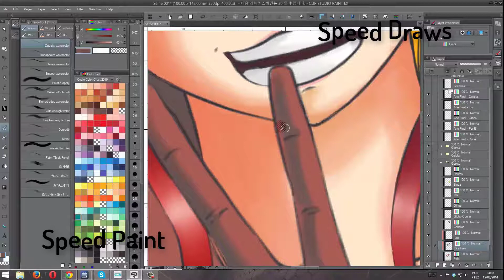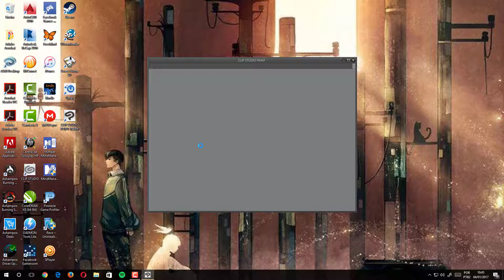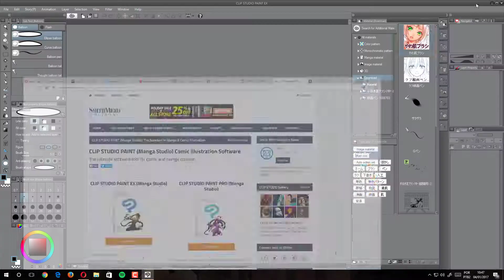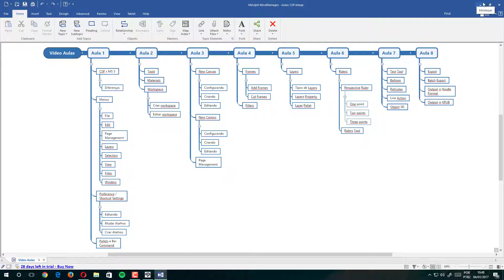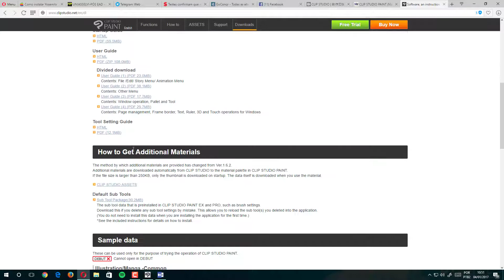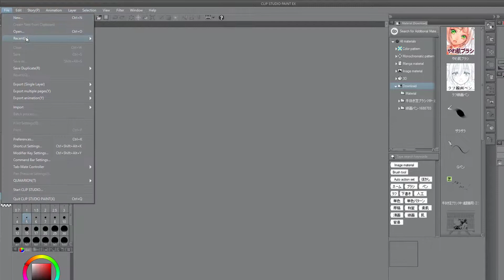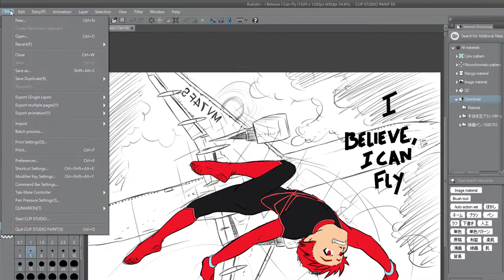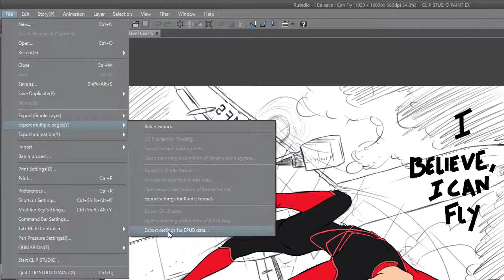CSP Aula 1 - AMOSTRA COM AUDIO RUIM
GRAVAREI O VÍDEO NOVAMENTE QUANDO O MICROFONE NOVO CHEGAR, DEIXEI APENAS COMO UMA AMOSTRA. AGORA VAI...

Neste vídeo veremos as principais funções do Clip Studio Paint para produção de trabalhos em ilustração e quadrinhos. Estudaremos todos os aspectos desde os menus, ferramentas, paletas e suas aplicações visando uma produção mais eficiente e aceleração do seu trabalho.
A ideia aqui não é ensinar a desenhar, mas a manipulação desta ferramenta de trabalho para os entusiastas e profissionais que queiram utilizar este software da melhor maneira possível.
Nestas aulas utilizarei a versão 1.6.2 disponível em meu blog para quem desejar acompanhar as aulas utilizando o mesmo software.

Link:
1. Blog Mário SAM Arte
2. Clip Studio Paint EX [japonês]
3. Clip Studio Paint Ex [international]

Questões, duvidas e outras informações deixe-me uma mensagem nos comentários.
PS: Podemos ver estas questões e duvidas numa live caso os inscritos e interessados queiram.
In this video we will see the main functions of Clip Studio Paint for production of works in illustration and comics. We will study all aspects from the menus, tools, palettes and their applications aiming at a more efficient production and acceleration of their work.
The idea here is not to teach to draw but to manipulate this work tool for enthusiasts and professionals who want to use this software in the best possible way.
In these classes I will use version 1.6.2 available in my blog for those who wish to follow the classes using the same software.

Questions, doubts and other information leave me a message in the comments.